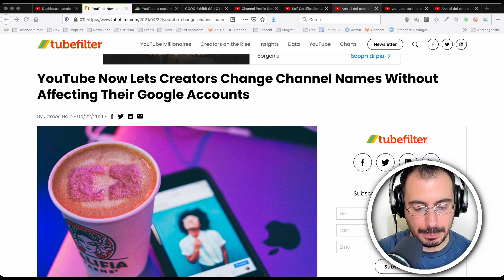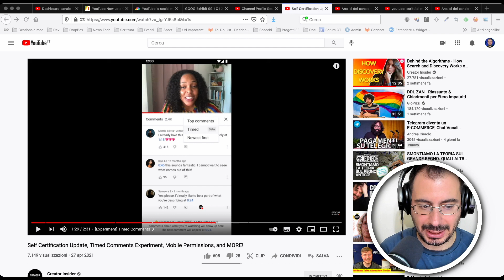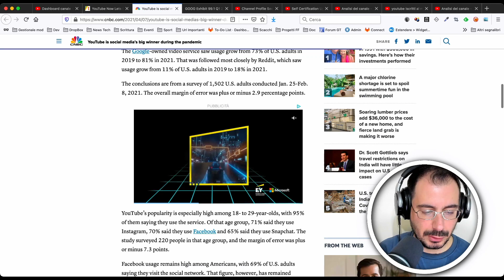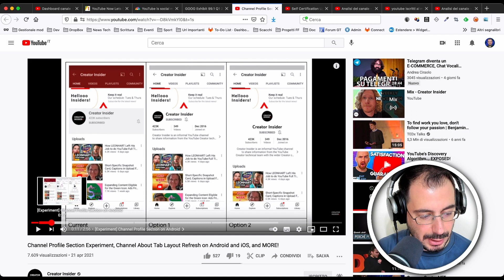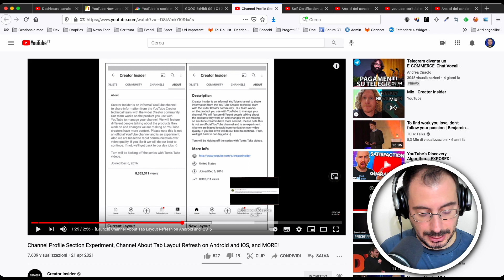Finalmente arriva il Timestamp dei Commenti!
E che cavolo! Era ora.
Finalmente il timestamp nei commenti per contestualizzare i commenti.

Si capiranno meglio i discorsi, converseremo meglio, risponderemo meglio.

E poi tutte le altre notizie succosissime: sapevi che a breve potremo cambiare nome senza passare da Google?

Per esempio eh...

Indice
00:00 Opening
00:15 Cambio nome
00:47 Timestamp commento
01:46 Il boom di Youtube, anche economico
03:15 Robe da Mobile
05:00 Novità sul controllo sulla monetizzazione